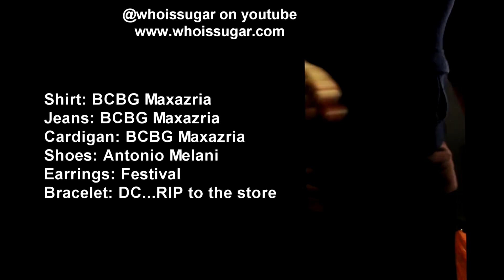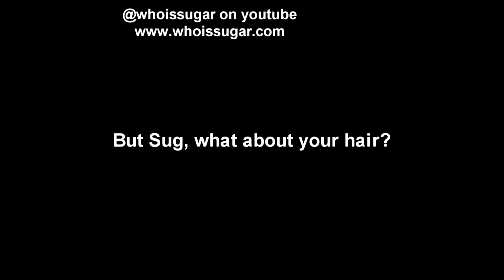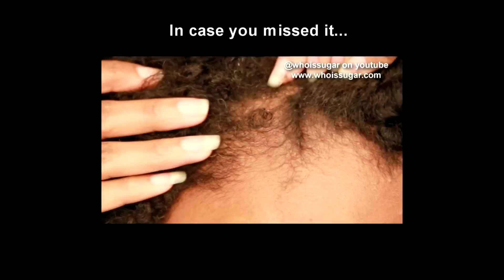241-whoissugar- OOTD featuring 21st Century Clothes!!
READ ME! I DARE YOU!
Where am I online?

Editing Software: Sony Vegas Movie Studio

I've been natural for 7 years. No, it did not take me 7 years to grow "all of that hair." Check out my 2nd video for my hair journey...well years 1-5. I do not color my hair.